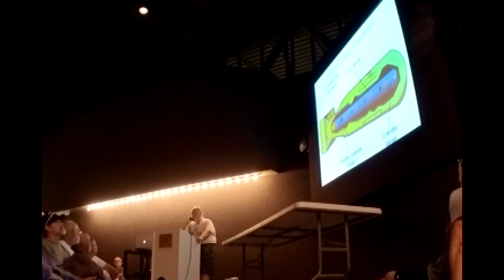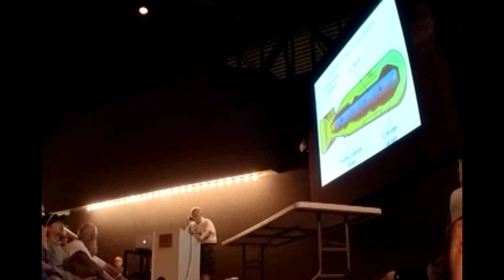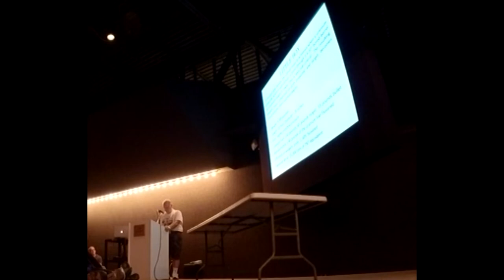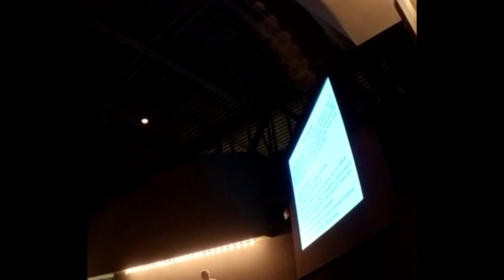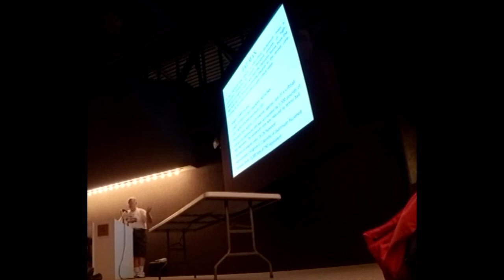Atomic Bomb Decisions - Author Norm Reynolds at Oshkosh AirVenture 2021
Author Norm Reynolds presentation / discussion on the Atomic Bomb decisions during WWII, at the 2021 EAA AirVenture in Oshkosh Wisconsin